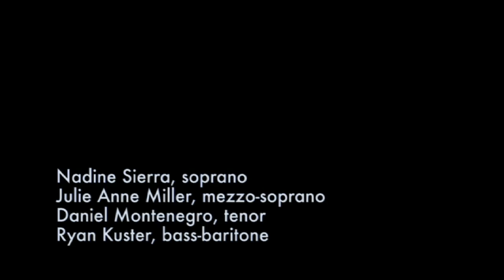Mozart's Great Mass in C Minor K. 427 - UC Davis Symphony and Chorus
The UC Davis Symphony and Chorus perform Mozart's Mass in C Minor, also known as the "Great" Mass. Conducted by Christian Baldini. Series: "UC Davis Symphony and Chorus" [9/2012] [Arts and Music] [Show ID: 24149]